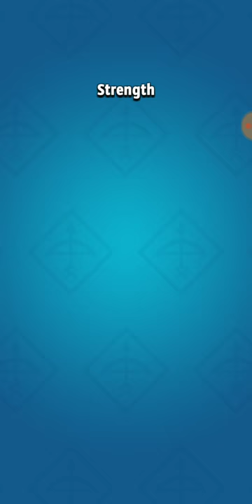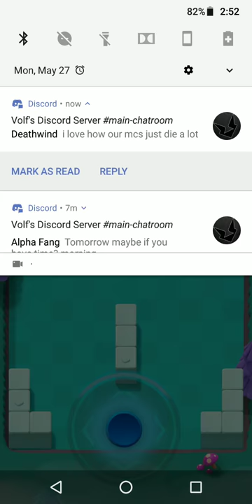Archero Gameplay | Mobile Game | A Bullet Hell Rougelike That Is Actually Really Fun